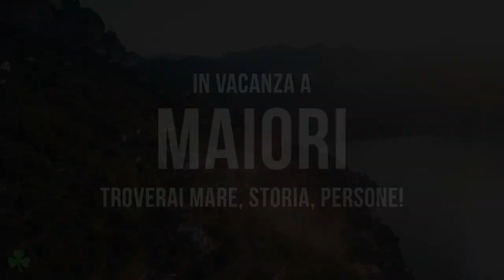☘️ La tua Casa vacanza a Maiori con Storia, Mare e Amici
La Casa Vacanza che hai visto è “ ☘️ Trifoglio Apartment, a Maiori in Via Sepetito 7, Costiera Amalfitana per prenotazioni 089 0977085

Le attività che hanno partecipato al nostro video in ordine  di apparizione sono : 🥁

Panificio Santa Maria “Il miglior pane caldo di Maiori“ Via Vecchia Chiunzi ( San Pietro )

Cafè Marcel “ Il caffè più simpatico della Costiera Amalfitana - Maiori - Via Nuova Chiunzi n° 60

Ristorante Pineta 1903 “L’emozione di mangiare sotto un cielo di Limoni “ Maiori - Corso Reginna, 53

Il Tabacchi più divertente della Costa Amalfitana  - Maiori - Corso Reginna  55

LIdo Reginna Major Il Lido più Trendy della Costiera Amalfitana- Lungomare Amendola

Chiosco San Francesco “ Ogni desiderio è realizzato“ Maiori-  Lungomare Amendola

OTIUM SPA Costa d’Amalfi - “ Coccolati in vacanza“  Minori - Lungomare

Ristorante 'A Ricetta, Minori - “ Sapori e atmosfera della vera Costiera“ Minori · Via Maggiore Garofalo, 10

📲 Chiedici più informazioni al 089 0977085 e chiedi di questa Casa

🙋🏻‍♂️ Ciao!